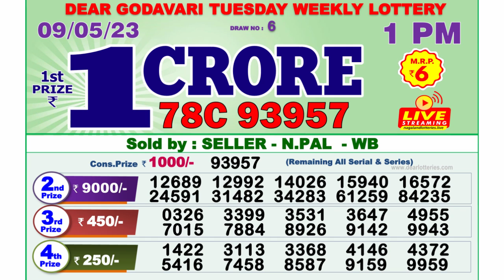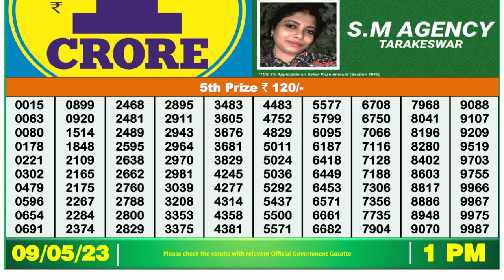🔴Dear Lottery Sambad Live 1pm today 09.05.23 Nagaland State Lottery Result